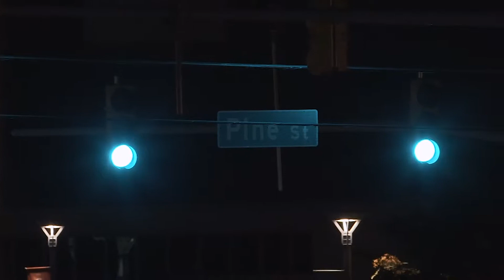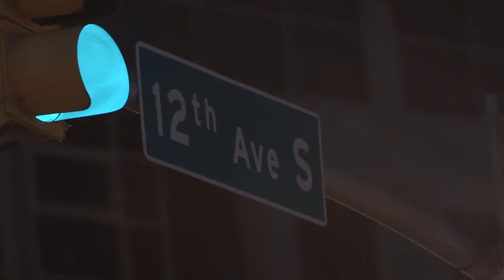GULCH Night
Now Leasing has furnished corporate rentals in one of the hottest parts of Nashville- The Gulch! This video takes you through some of the incredible nightlife you will experience if you stay at a Now Leasing Pine Street Flats suite.